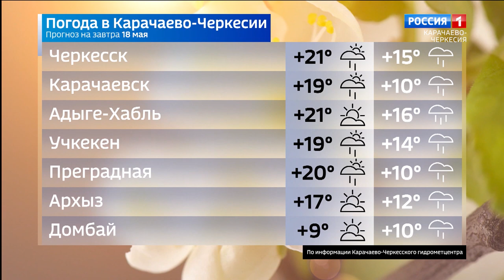Вести Карачаево-Черкесия 17.05.2021